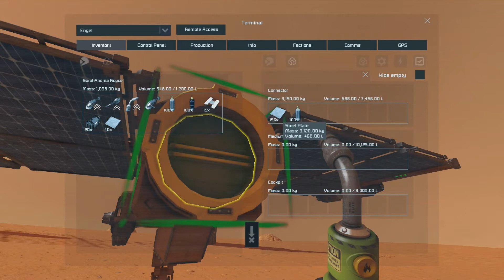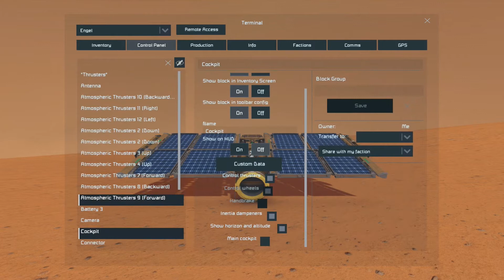[Space Engineers][Let's Play][German]Escape From Mars Kampagne - 22 - Die Farm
Das hatte T nun wirklich nicht erwartet. Mitten auf dem Mars findet er ein Gewächsthaus, das offensichtlich zur Sauerstoffproduktion gedacht war. Und der leichte Flieger wird seinem Namen mehr als Gerecht.